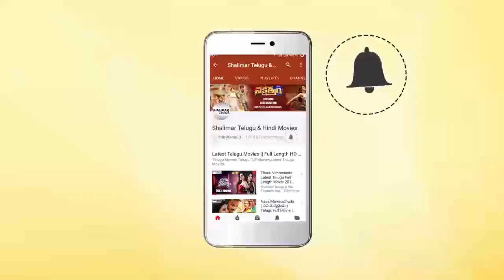Simbhu Stunning Revenge Action || Superb Action Scenes || Shalimarcinema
Watch Simbhu Stunning Revenge Action,Superb Action Scenes,Vallabha Movie